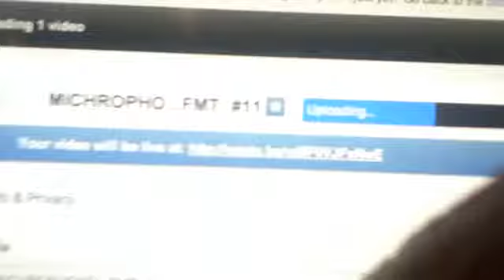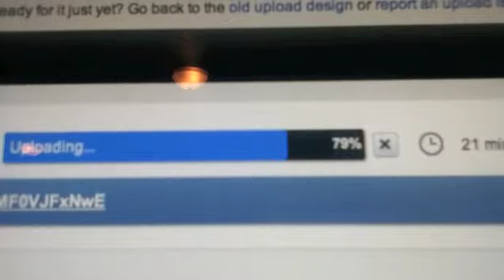Snow! (1.10.12) Day 251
Tuesday.